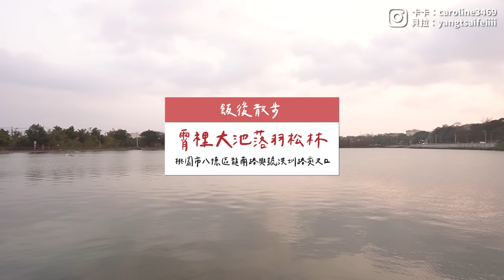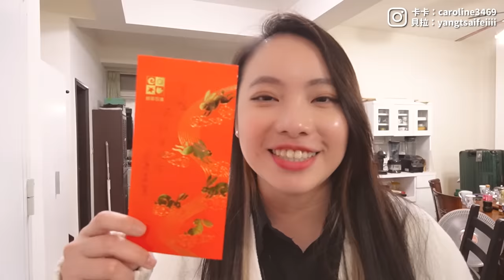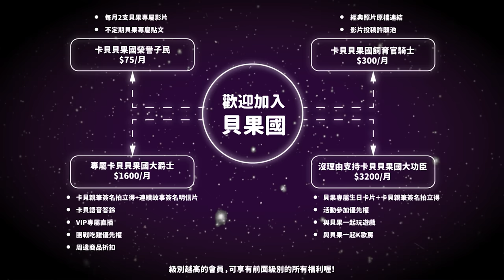(SUB)過年被岳母親了！😳猜猜誰給誰紅包🧧？！誰是親生女兒？原來卡式地獄料理是遺傳ㄚ！🤭｜阿卡貝拉CacaBella